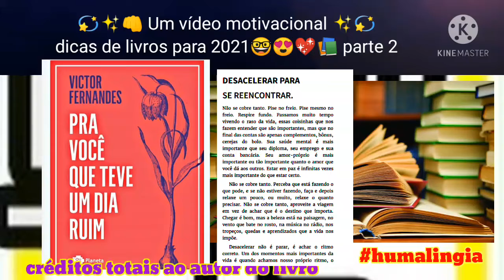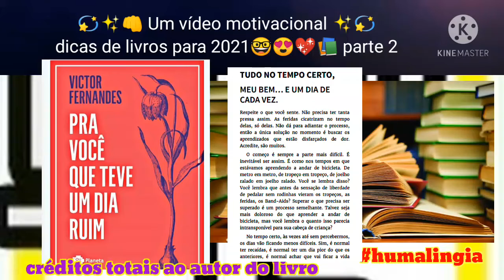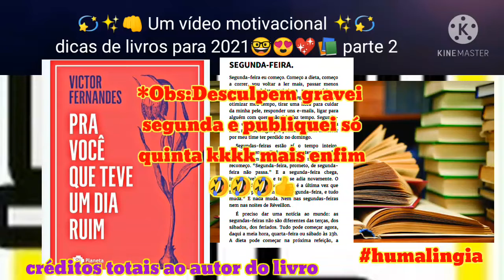Video motivacional ✨ e indicação de livros parte 2 🤓📚💖😍👍💫👊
Fala galerinha tudo bem com vocês?!Que Saudades de vocês💖🤓📚👏✨👊!
Bom eu espero que sim!
Gostaria de trazer um vídeo de motivação para todos vocês aqui no canal💖📚👍!
Na verdade é uma recomendação de livros para os ajudarem e inspirar vocês nos estudos ou em qualquer fase da vida 💖📚👍☺️🤓 que estiverem passando!
Desejo de verdade que de alguma forma esse vídeo possa ajudar vocês!Eu amei a leitura e super recomendo!Créditos totais ao autor de pravocequeteveumdiaruimvictorfernandes​

Peço desculpas pois o vídeo ficou muito longo sendo assim está dividido em duas partes: parte 1 :

e parte 2 👍!
Se tiverem alguma sugestão de vídeos podem deixar nos comentários 👍☺️✨!Espero que vocês possam encontrar motivação na vida de vocês mesmo em dias difíceis!Saibam que vocês valem muito!Então não desistam nunca de um sonho ou objetivo! 💖✨👊📚🤓! livros​ motivacional​ videomotivacional​ dicasdelivrosmotivacionais​ automotivacao​ amorproprio​ estudos​ emalta​ youtube​ educacao​ enem2021​ humalingia​ sonhos​ objetivos​